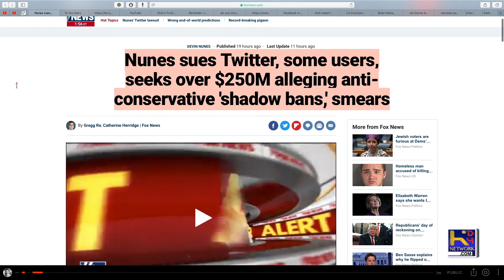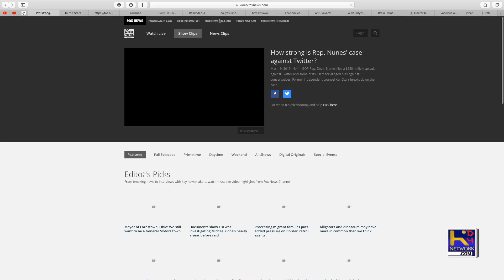GOP Rep. Devin Nunes filing a lawsuit against Twitter for censorship!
Theme Song

“Art Now”
by Alex